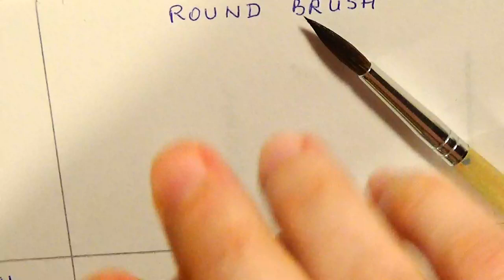How to Use the Round Brush for Painting